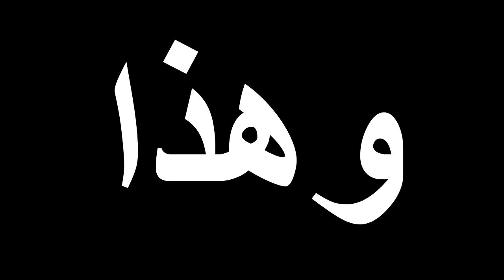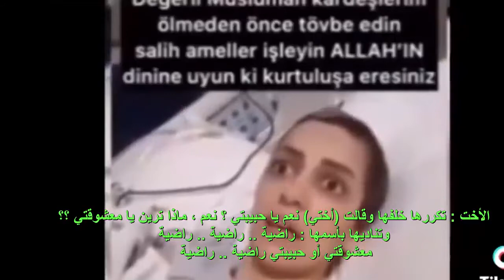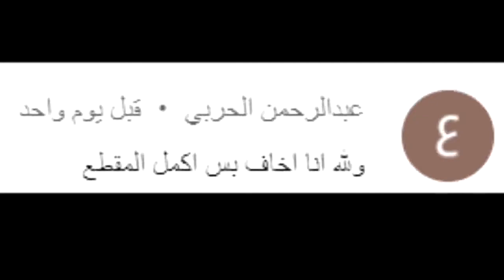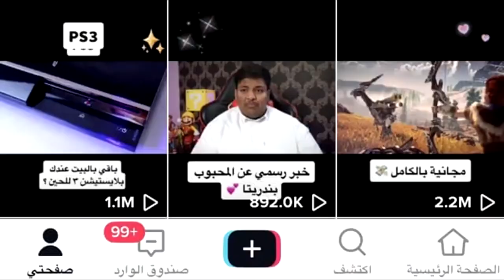ملك الموت .. شكله مرعب !! شاهد ملك الموت وهو يقبض روح فتاه امام الكاميرا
ملك الموت .. حقيقه ام لا ؟
شاهد ملك الموت وهو يقبض روح فتاه !
لا تخاف ولكن احذر !